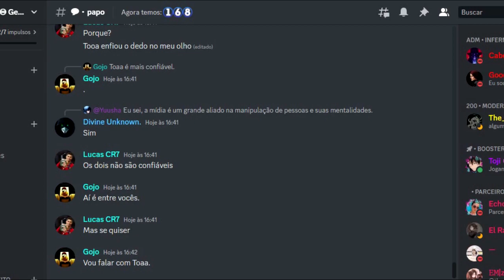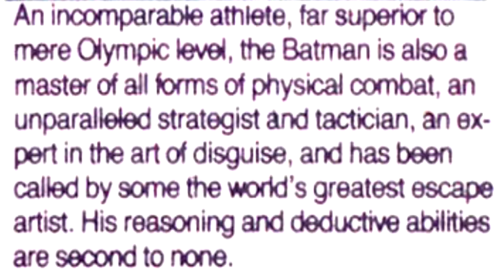CONHEÇA OS INCRÍVEIS PODERES E ORIGEM DO BATMAN QUE RI!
O Batman Que Ri é uma versão do Batman da Terra -22 do Multiverso das Trevas. Nessa realidade, o Coringa da Terra -22 descobre a identidade de Batman como Bruce Wayne e mata a maioria dos outros bandidos do Batman, junto com o Comissário Gordon . Ele então submete milhares de cidadões de Gotham, aos produtos químicos que o transformaram, matando vários pais na frente de seus filhos para zombar de Bruce. Batman acidentalmente mata Joker durante sua luta, que acaba liberando uma forma de toxina concentrada em Batman. Essa forma purificada dos produtos químicos gradualmente o transforma em uma nova fusão de Batman e o Coringa, um com a inteligência e a força física de Bruce Wayne e a psicopatia e o senso de humor sádico e distorcido do Coringa. O processo se mostra irreversível quando Batman descobre o que está acontecendo com ele. O Batman Que Ri passa a dominar a Terra -22, matando a maioria de seus aliados e transformando seu filho Damian Wayne em um mini-Coringa, enquanto recruta as crianças infectadas pela Toxina do Coringa como seus "Robins Raivosos".